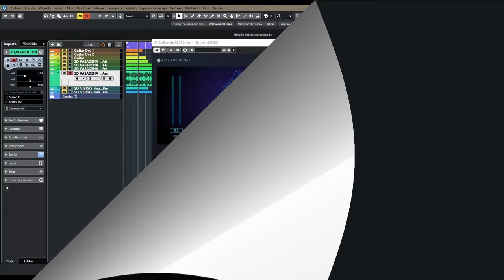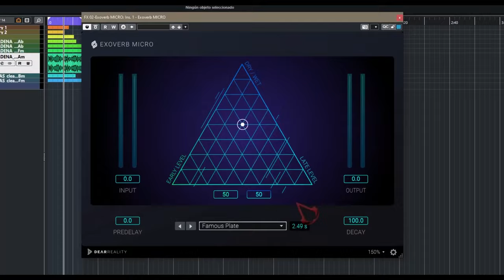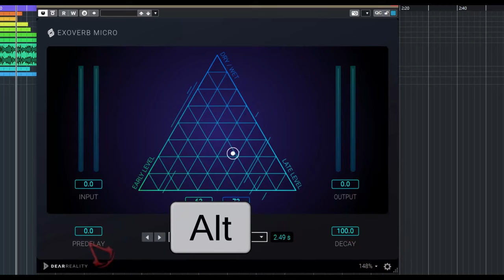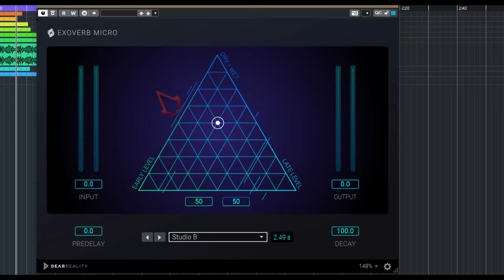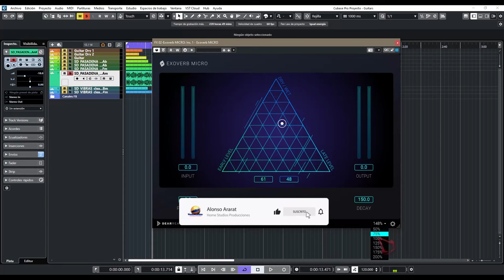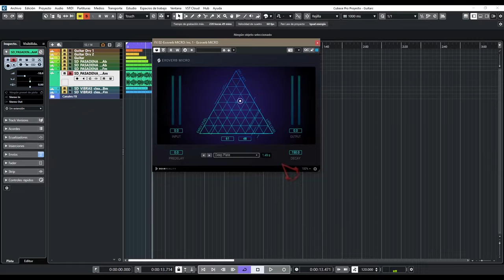🎧Dear Reality Exoverb MICRO🎧-Revisión en Español- !GRATUITA!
La hna. menor de una gran reverb incluye IR para recrear de forma convincentes los distintos escenarios.